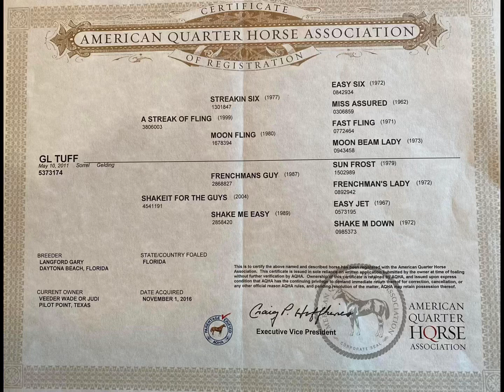GL Tuff, 13 yr old finished barrel gelding cruising 3/4D with senior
GL Tuff, 13 yr old finished barrel gelding cruising 3/4D with senior…can stay as is or he’s got more speed to clock even faster! Tuff is quiet, very sweet personality, safe, sane and sound! Great on trails, will do anything you ask of him. He’s been ridden a lots of brandings, trail rides, ropings, jackpots…he’s seen the sights and hauls great! Been spending his winters in TX & summers in ND.